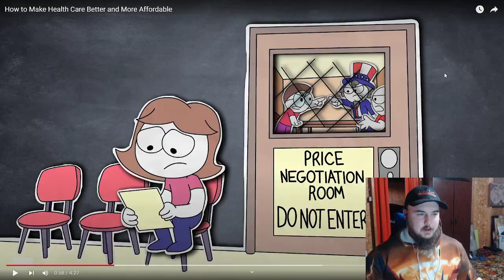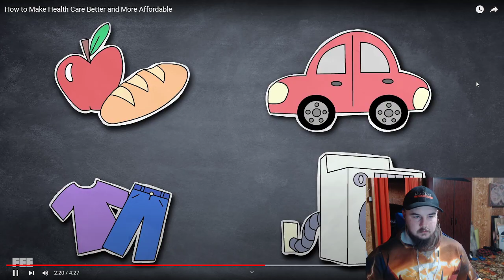Common Sense Soapbox: How to Make Health Care Better and More Affordable Reaction